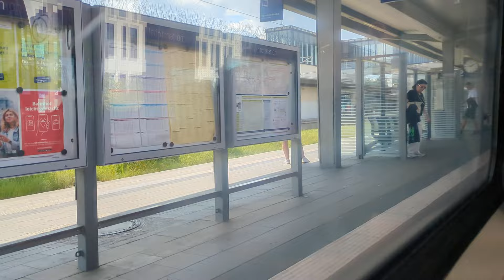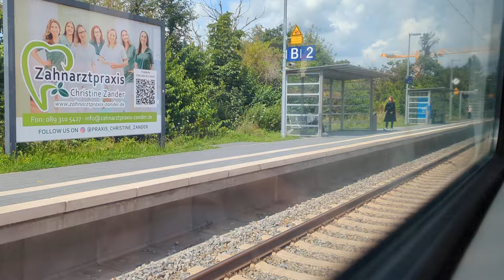S-Bahn München|Mitfahrt in der BR423 auf der S1 von Hauptbahnhof Gl. 27-36 bis Flughafen München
Aufgrund von Bauarbeiten fuhren einige S-Bahn Linien verkürzt. So nun auch die S1, welche nur zwischen München Hauptbahnhof und Flughafen München/Freising verkehrte.
Diese Linienführung gibt es in diesem Video mit einer 423, bzw. dem Beiwagen 433, zu sehen.
Typ: BR423
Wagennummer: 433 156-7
Aufnahmedatum, Uhrzeit:
Sa, 03. August 2024, 13:42-14:28
Mit dabei war @busbahnvideosundmehr485.